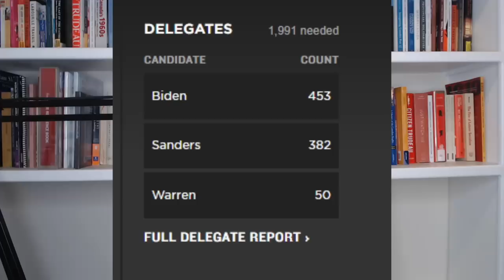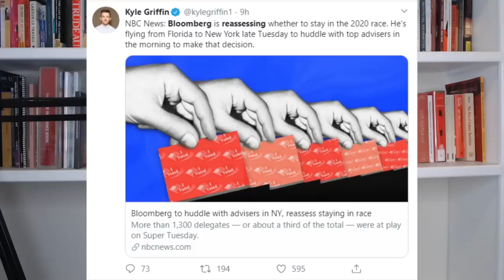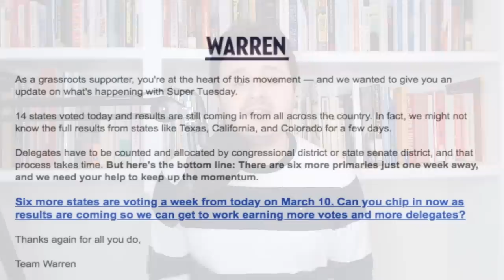Super Tuesday Was Disappointing—But DON'T Count Bernie Out Yet